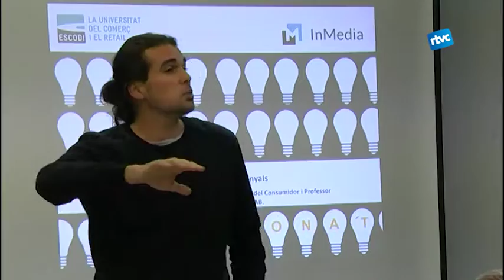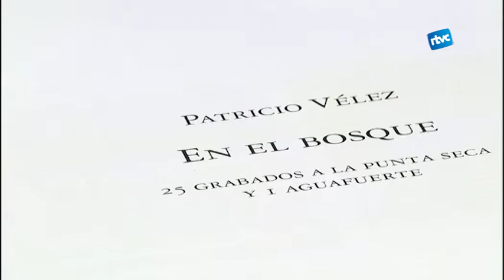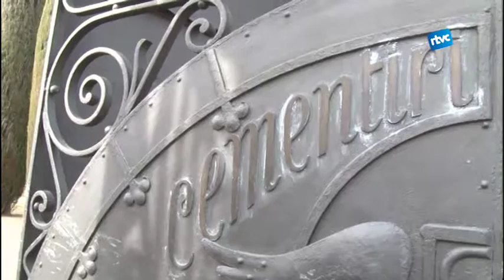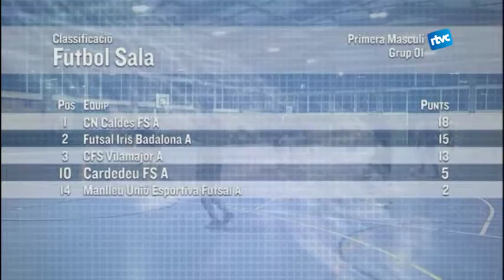Cardedeu Informatiu - Dijous, 17 de Novembre de 2016